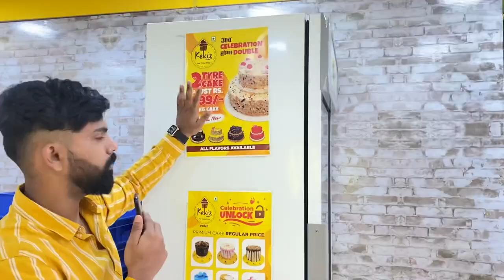Kekiz Shrirampur | Pune's No 1 Cake Brand | Hungrynagari | Ahmednagar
Kekiz Is Pune's No1 Cake Brand , Serving The Best Cakes/Pastries & Now Open In Shrirampur

Address - Chhatrapati Shivaji Maharaj Road , Opposite To Kishore Cineplex , Shrirampur

Customised Cakes Also Available In Affordable Rates!

Must Visit!